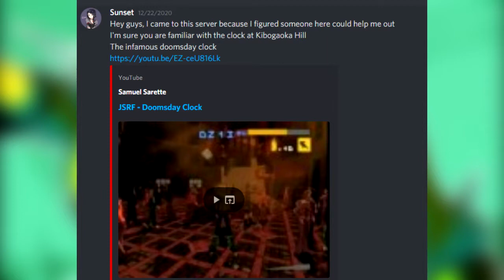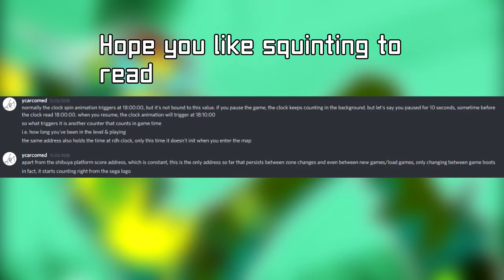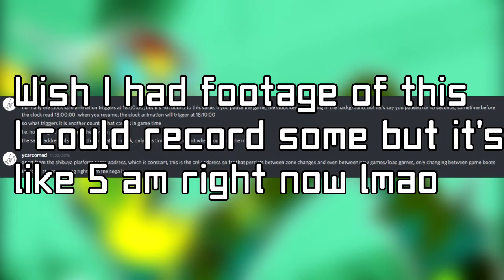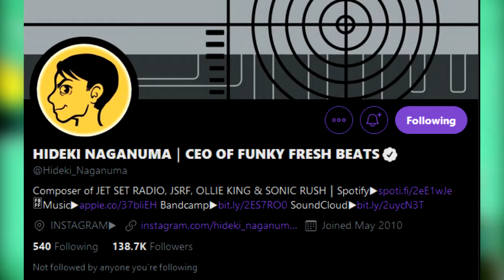The Kibogaoka Hill Clock Mystery (JSRF Doomsday Clock)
Jet Set Radio Future is a game filled with little details, one that caught my eye recently was the Kibogaoka Hill Clock mystery or Doomsday Clock
Is there anything mysterious about this clock or is it just a little easter egg? Join me today as we take a look at this forgotten mystery from one of my favorite games
Please consider subscribing, it helps me out a lot and it encourages me to do new videos, if I get to 200 subscribers I could probably do a Q&A video so if that tickles your interest absolutely go subscribe right now
Happy new years, let's hope 2021 is a great year for everyone